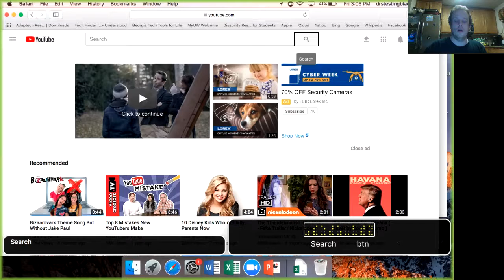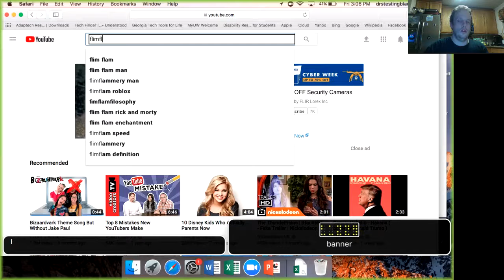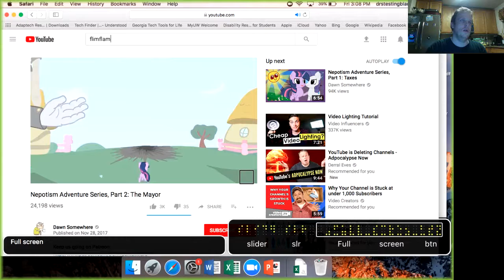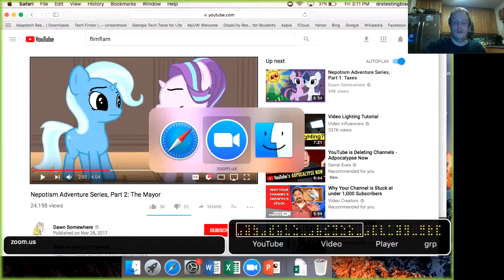Fun Friday Ep 2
I rehash what I did this week including looking at a graphing calculator, giving out a shout to ice braille, and pic knowledge a random word to put in to the Youtube search box.